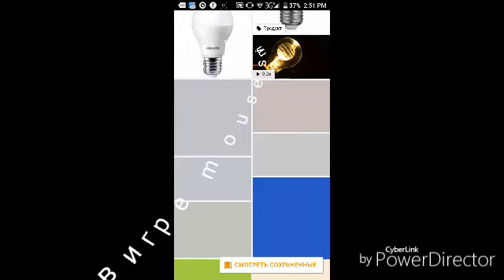Mouse simulator #2 (детали от мышеловки)